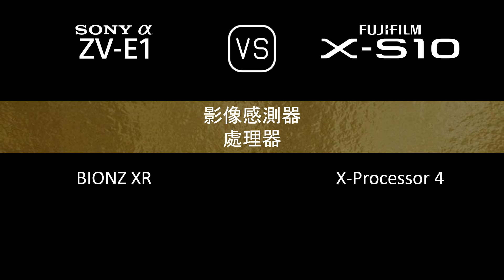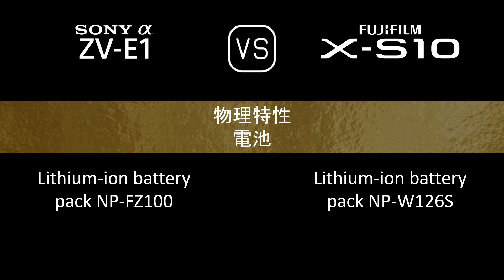Sony Alpha ZV-E1 與 Fujifilm X-S10 的規格比較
本片是 Sony Alpha ZV-E1 與 Fujifilm X-S10 的功能概述和規格比較 (comparison of specifications)，希望對您有所啟發。感謝您的支持。

00:24 推出
00:32 機身
00:41 影像感測器
01:05 影像
01:21 光學與對焦
01:50 屏幕
02:10 取景器
02:26 攝影功能
03:27 錄像功能
03:43 儲存
03:47 連接性
04:16 物理特性
04:36 雜項